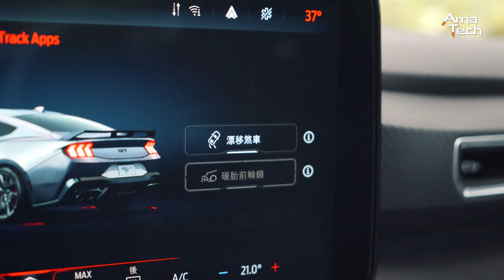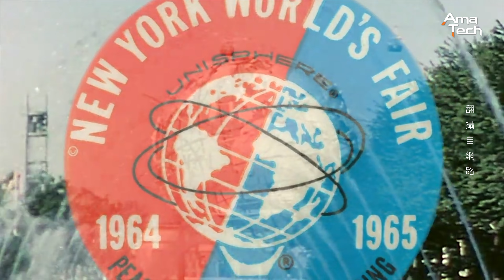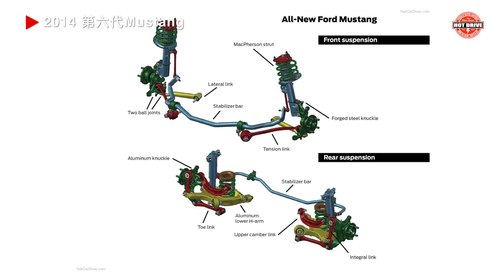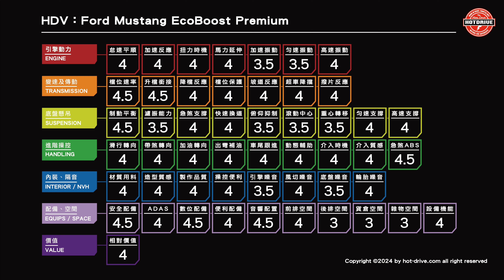189.9萬起，四缸渦輪305hp的野馬能開出八缸的感覺嗎？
自從2005第五代野馬回神後，近代野馬可以說一代比一代更具魅力，眼前的第七代野馬不僅售價更誠意，馬力提升，同時新增了許多現代化電子配備，入門版2.3T已經具備充沛動力，同時操控實力也有感升級。

00:00 開場
03:03 野馬的歷史
06:00 動態操駕
13:38 HDV評分總表

趕快來追蹤：
- Hot-Drive IG /   / hotdrive.midea
- Hot-Drive Facebook /   / hotdrive.media

贊助 /
製作 /